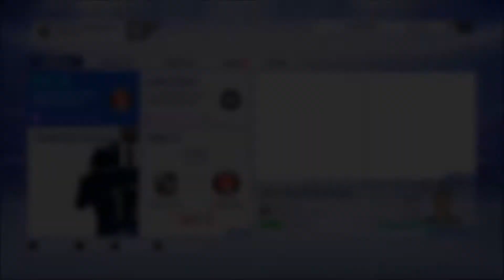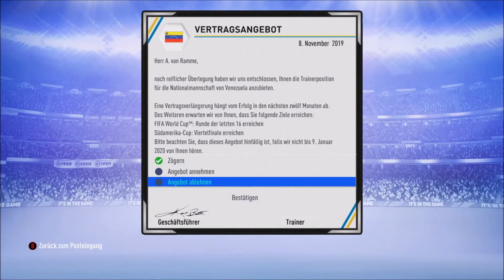Fifa 19⚽ S02E13 ♫~Endlich ist es soweit!~♫Adamantios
In unserer zweiten Laufbahn als Trainer versuchen wir Port Vale zu retten. Eine traditionsreiche und glorreiche Mannschaft der Vergangenheit, welche droht in die vollkommene Katastrophe und Vergangenheit zu versinken.

Adamantios#2965